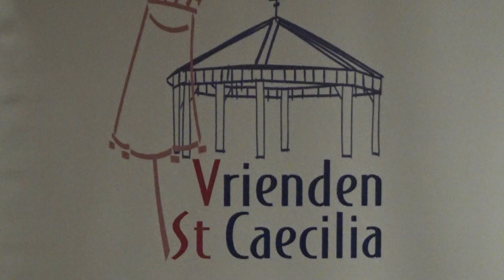03-01-2019 Nieuwsjaarsconcert St. Caecilia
Alle orkesten van harmonie Sint Caecilia gaven zondag acte de présence tijdens het nieuwjaarsconcert in het Dorpshuis in Lieshout. Een groot deel van het programma werd verzorgd door de opleidingsorkesten en de slagwerkgroep. Het groot orkest leverde op een bijzondere manier een bijdrage. De muzikanten hadden verschillende ensembles gevormd. Na afloop werden in de foyer de beste wensen uitgewisseld onder de klanken van het Seniorenorkest.

Camera: Jan Jansen
Montage: Jan Jansen Berend Koenders
Voice-over: Hans van Erp